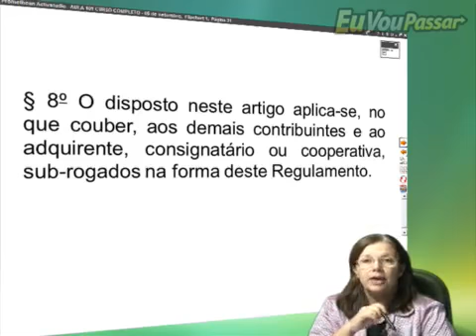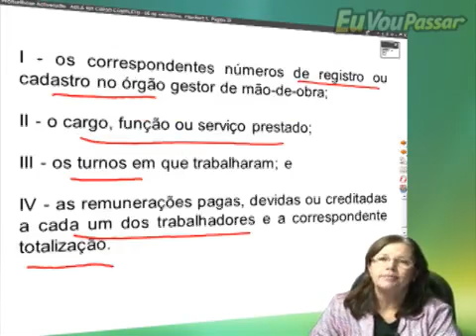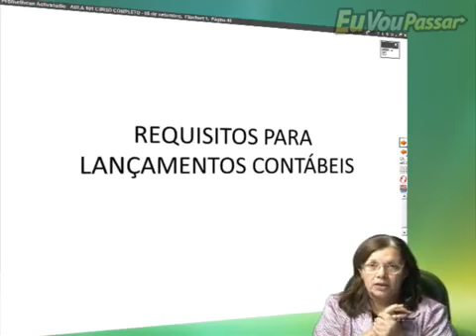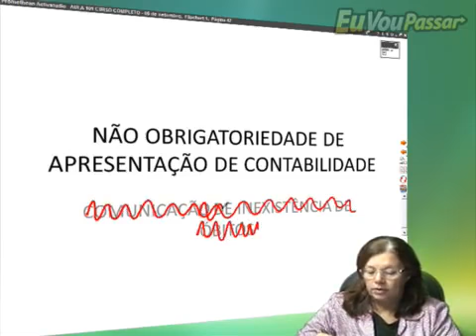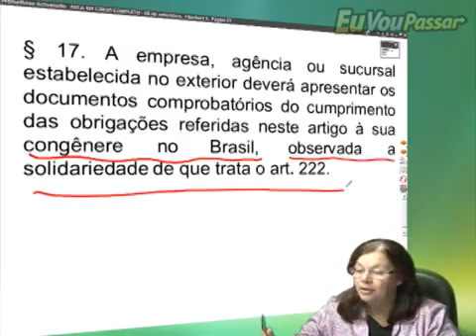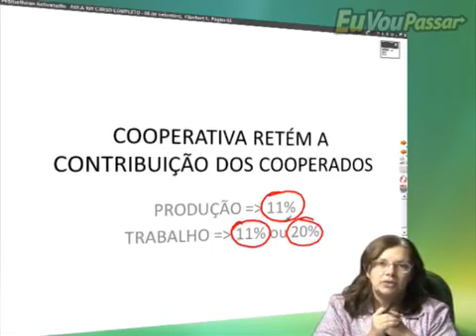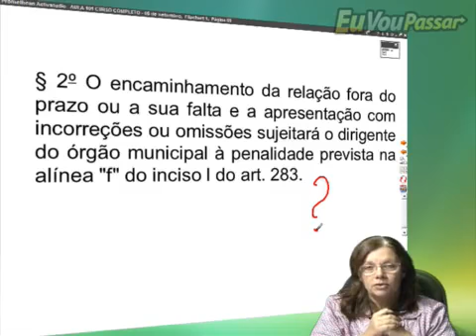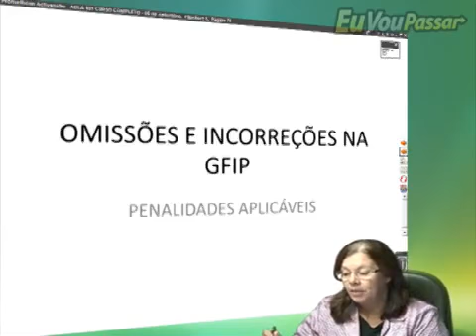cecilia previdenciario legisprev 158 low